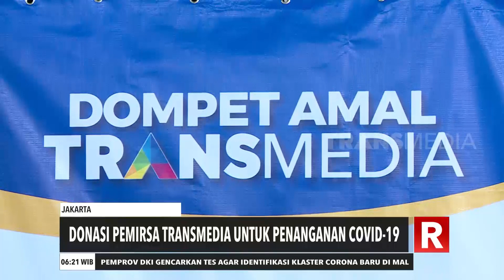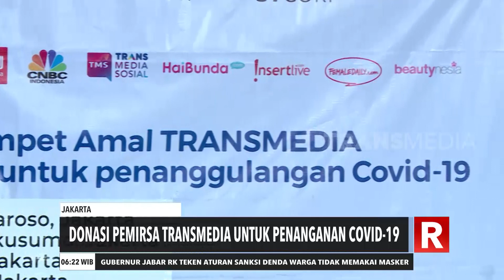Donasi Pemirsa Transmedia Untuk Penanganan Covid-19 | REDAKSI PAGI (28/07/20)